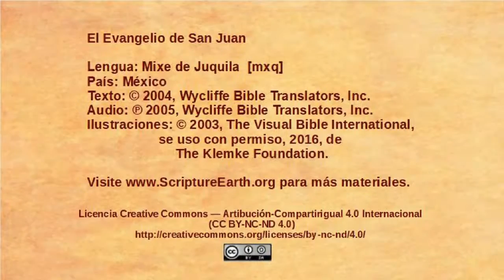Mixe de Juquila - John 12:20-36 - Jesus foretells his death [mxq]